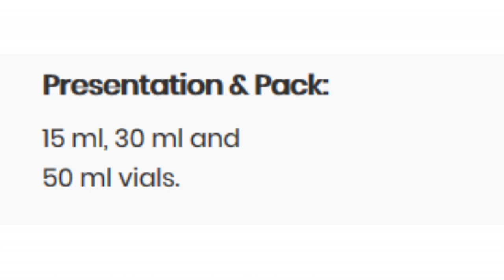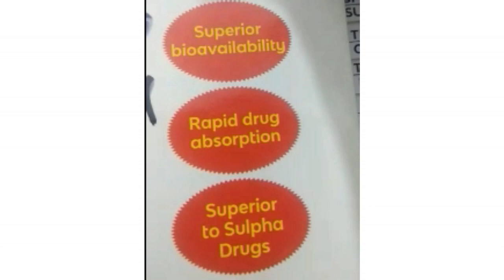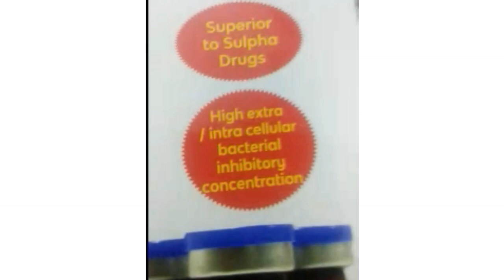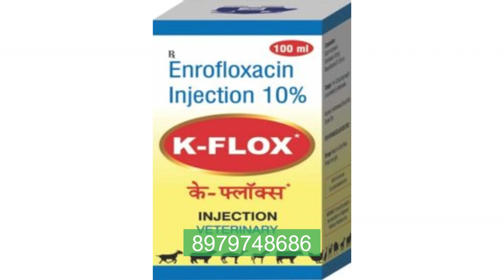एनरोफ्लोक्सासिन गाय को कैसे दें तथा कब ना दें। Enrofloxacin Antibiotic Injection for Cow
एनरोफ्लोक्सासिन गाय को कैसे दें तथा कब ना दें, इसके लाभ तथा हानिया इस वीडियो में बताए गए हैं। Enrofloxacin Antibiotic Injection for Cow | Injection